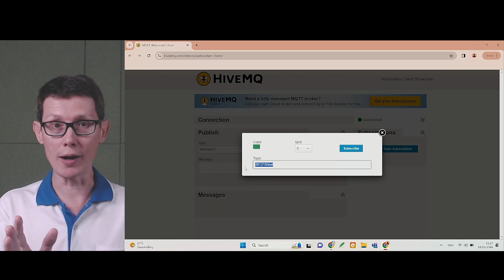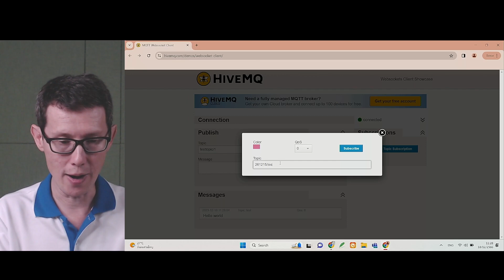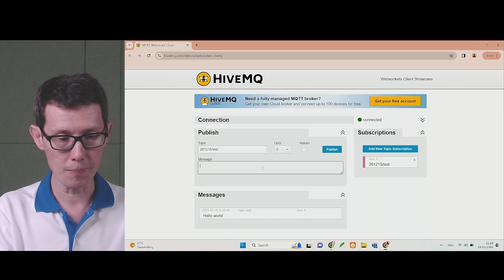MQTT 1/4 : เชื่อม MQTT Web Client (HiveMQ) เข้ากับ MQTT server (Mosquitto)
คู่มือ